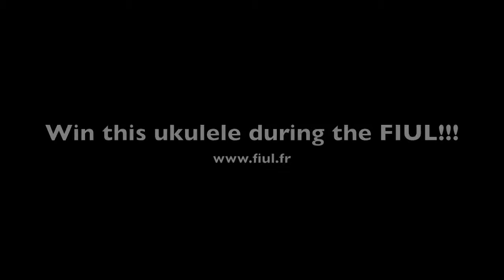Les lots des sponsors du FIUL / FIUL sponsors prizes (Part 3)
Pour gagner ce ukulélé il vous suffit de vous inscrire sur notre et de vous produire pendant le festival, les 17, 18 et 19 Juin 2011. Le tirage au sort aura lieu le Samedi 18 Juin dans la soirée. Merci à MahiMahi et bonne chance à tous!

To win this ukulele, all you have to do is register on our and play during the festival, June 17-19th 2011. The draw will take place on the evening of June 18th. Thanks to MahiMahi and best of luck to everyone!